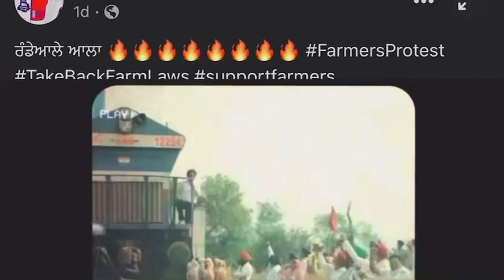ਰੰਡਿਆਲੇ ਵਾਲਾ 🔥 | Farmers protest | kisaan Anthem | Randeale ala | Punjabi